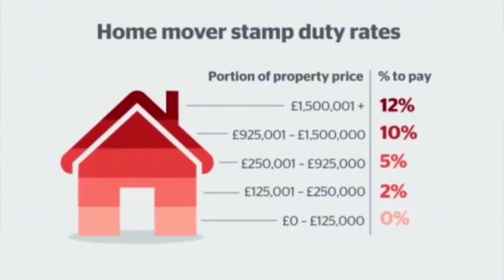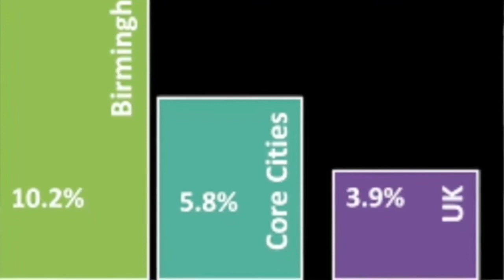Precios de la vivienda caen en 2021 con el impacto del Covid-19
En Express News conversamos con Catalina López, experta en el sector inmobiliario, quien expresó que los precios de la vivienda habían caído en 2021 con el impacto del Covid-19 en la región de West Midlands.